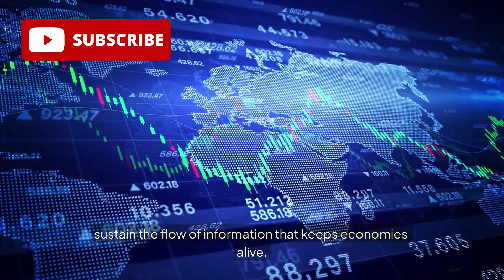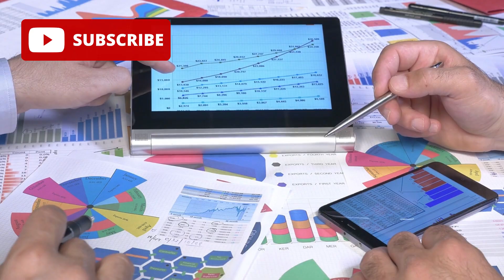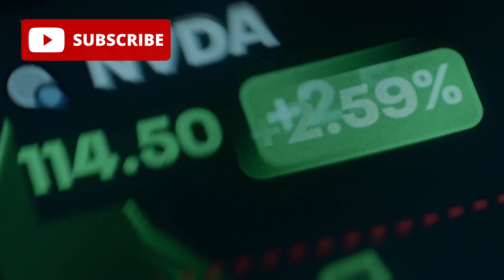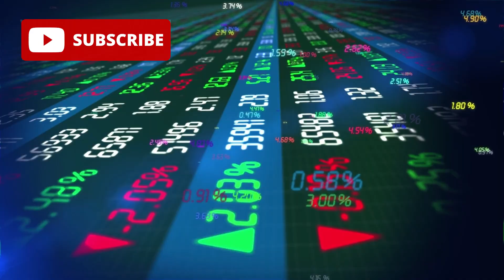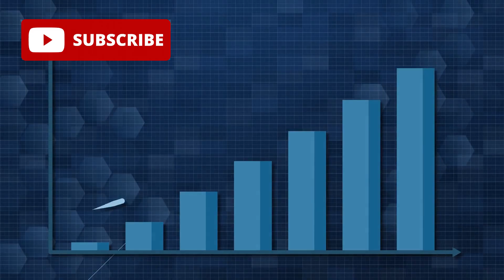SMIC Launches 2nm Chip Despite U.S. Sanctions — Washington Completely Panicking!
China’s SMIC has shocked the world with its two-nanometer chip breakthrough. Once crippled by U.S.
sanctions, SMIC has now developed a processor that could redefine global technology, artificial
intelligence, and the semiconductor race.

For years, Washington believed cutting China off from advanced chipmaking tools like EUV would freeze
progress. Instead, SMIC pushed older technology to its limits, teaming up with Huawei and building a
self-reliant supply chain to achieve the impossible. The result? A functioning 2nm chip that rivals TSMC,
Intel, and even threatens Nvidia’s dominance in AI hardware.

This milestone isn’t just about faster phones or laptops—it’s about power, independence, and control of
the future. Two-nanometer chips unlock unprecedented computing speed, efficiency, and capability for

artificial intelligence, autonomous systems, and advanced military applications. If China can mass-
produce them, the balance of global power may shift forever.

In this video, we break down:

How SMIC beat U.S. sanctions to create a 2nm chip

Why this technology leap could disrupt TSMC, Intel, Qualcomm, and Nvidia

What it means for AI, smartphones, and global supply chains

The geopolitical shockwaves now hitting Washington, Taiwan, and Silicon Valley

The semiconductor race is no longer about catching up—it’s about who will lead. And China may have
just changed the game.